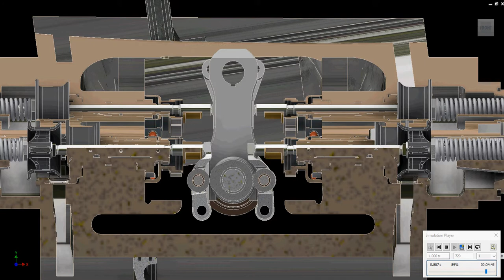ALE Rotary Cam Valve gear 75% FWDS FRONT SECTION OUT STEAM ROLLER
Associated Locomotive Equipment (ALE) Rotary Cam (RC) Poppet valve gear set with 75% cut off – starting train setup. Section through cam follower rollers of the outside cylinder steam valve linkage.

RC cam boxes work one and a half cylinders each and fit like draws into the cylinder block from each side of the engine. Here we see the left-hand cylinder at the bottom of the page and at the top the center cylinder. The front of the engine is to the right, and the crank shaft to the left of the page.

The top pair of poppet valves admits the steam to the center cylinder, the middle pair is the exhaust for the outside cylinder, and the bottom pair admits steam to the outside cylinder.

The grey part sticking up from the cam shaft is the stirrup. This is connected to the driver’s controls via a rack and pinion which are not shown here. The stirrup moves the cam shaft along the axis of rotation to select the stepped cam appropriate for the running conditions. 75% cut off is the end cam in both the forward and backward direction. The mid position has a ring which holds the valve slightly open for coasting.

The class of locomotives was later upgraded by Associated Locomotive Equipment (ALE) and operated successfully. Locomotive 564.36 Temeloh was restored at Sentul works, Kuala Lumpur and steamed in the 1990’s.

The history books may have omitted some on the people in Lentz development. Here they are recorded in the patent’s registry (Patents can be downloaded from Google patents or European Patent Register):

Hugo’s US patents were prolific:-
19th June 1899 - Patent US 659892 – Valve gear.
10th October 1902 – Patent US 732570 – Valve gear.
31st March 1905 – Patent US 798425 – Valve gear.
13th April 1905 – Patent US 793596 – Valve gear for locomotives.
10th Ocober 1905 – Patent US 822136 – Valve gear for engines.
28th April 1906 – Patent US 875538 – Valve Gear . (With C Bellens).
22nd June 1907 – Patent US 921418 – Valve Gear . (With C Bellens).
12 April 1928 – Patent US 1954417 – Valve gear for steam locomotives.
7th July 1931 – Patent US 1969417 – Distributing Valve gear for steam locomotives.
17th September 1935 – Patent US 2081458 – Cam actuated Poppet valve gear.
16th December 1935 – Patent US2149353 – Reversing gear for Steam locomotives with poppet valve gear, especially for locomotive and marine steam engines.
23rd June 1937 – Patent US 2235223 – Valve distribution for piston steam engines, especially locomotive steam engines and the like with revolving reversing shafts.
23rd February 1938 – Patent US 2201907 – Valve gear for reversible reciprocating fluid pressure engines, especially for locomotives.
Julius Kirchof, Raymond Delano – Franklin Railway Supply,
6th March 1944 – Patent US 244199 – Rotary Cam Mechanism for actuating valves of steam locomotives.
1st June 1944 – Patent US 2518024 – Locomotive Steam Controlling System